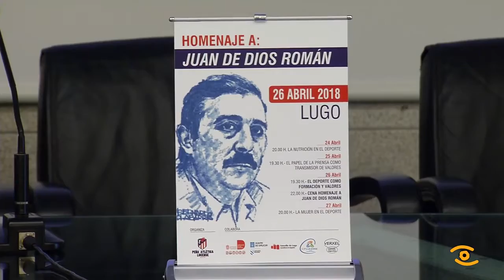A Deputación participa na homenaxe a Juan de Dios Román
A Deputación de Lugo colabora nas xornadas de homenaxe a Juan de Dios Román, recoñecido adestrador da Selección Española de balonmán. A Peña Atlética de Lucense organiza do 24 ao 27 de abril catro días cheos de actividades vinculadas ao deporte, no que o acto central será un relatorio impartido polo homenaxeado no Salón de Actos da Deputación Provincial. Ademais haberá conferencias nas que se fale do papel da muller no deporte ou o da prensa como transmisor de valores. Juan de Dios tamén impartirá clinic de balonmán nos colexios de Lugo para chegar de novo este deporte á cidade.